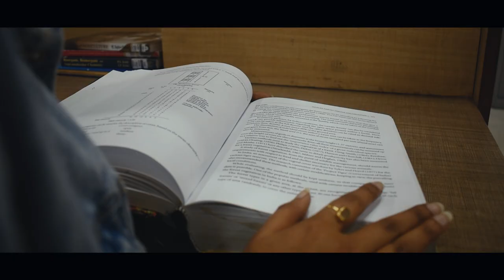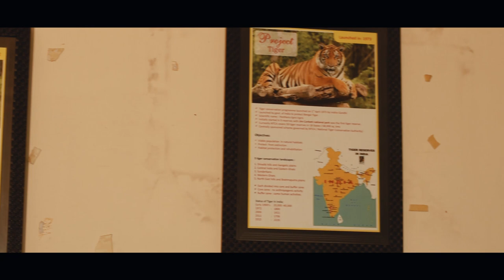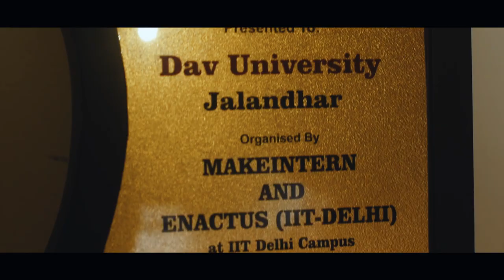PROMOTIONAL VIDEO DEPARTMENT OF ZOOLOGY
ZOOLOGY is not a subject its an art of living. Zoology includes total development of an organism from ancient era to the present era.
This is the promotional video of department of zoology, D.A.V. university, Jalandhar. We have tried to show the scope in field of zoology.
Every clip included in this video is filmed by Chauhan Nilabh and friends.
Cast- Bhavna Patial, Pallavi Narania, Ankush Saini, Anupam Chauhan, Priyanka Suri, Kriti Singh, Jaspreet and the enitre zoology department.
Video- Chauhan Nilabh
Script- Chauhan Nilabh
Editing- Yogesh Narania
Equipments - camera body - Nikon D5600  Nikkor lenses